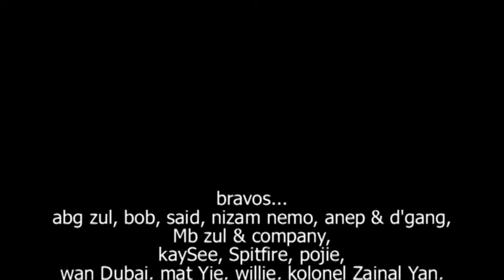PIPER J-CUP MAIDEN FLIGHT @ ULU YAM AIRSTRIP